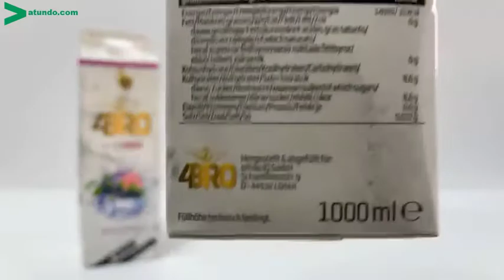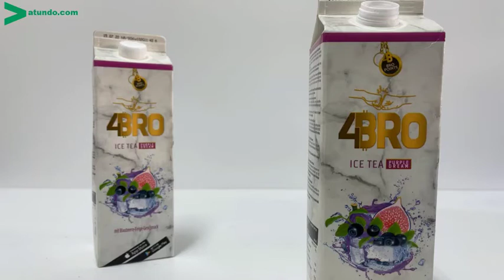4BRO IceTea Purple Dream (Blaubeere Feige Geschmack)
4BRO IceTea Purple Dream (Blaubeere Feige Geschmack) ab sofort als limited Edition.

Gönn dir den Mix aus Feige und Blaubeere in einem ICE TEA. Heftig im Geschmack und n blauer Farbe.